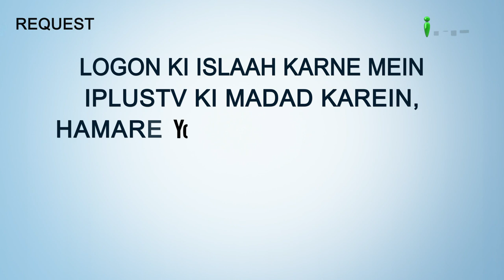Taqreeri Muqabala Ep 02 | An Obedience to Parents | Bachcho Ke sath Nabi ﷺ Ka Sulook | Maa Baap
An Obedience to Parents
AAP SAW. KA BACHHON KE SAATH SULOOK
HAMARA AAP SAW. SE TALLUQ
QURAAN MAJEED
MAA BAAP KI KHIDMAT
HAMARI ZINDAGI MAIN IBADAT KI AHMIYAT